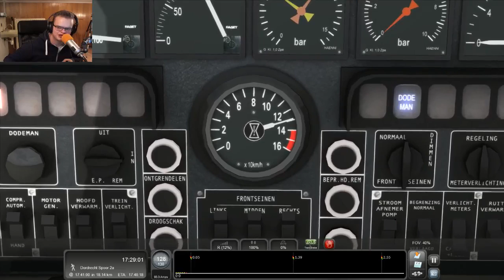Train Simulator 2017 #163 - Mat64 to Dordrecht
►Wil je meer van ons weten? Klik dan hier beneden!

►Afspeellijsten!

►Over ons

Welkom op Gamechannel! Het kanaal voor de echte game liefhebber. Wij zijn Dimitri,
Gino en Victor. Elke dag behalve Maandag en vrijdag uploaden wij voor jou een video!
Wij vinden het al jaren leuk om mensen te entertainen. Dit is de  reden dat je ons kan vinden op YouTube. Wij houden ons naast YouTube ook nog bezig met verschillende andere dingen zoals, radio maken, school en werk. Meer persoonlijks van ons weten? Kijk hierboven voor onze Twitter!

► Onze microfoons:
→Victor heeft de Rode broadcaster
→Dimitri heeft de  Rode NT-USB
→Gino heeft de Blue yeti

Ben je benieuwd naar onze video's?
Kijk dan zeker eens om 4 uur op één van onze upload dagen!
Wij zien je dan!